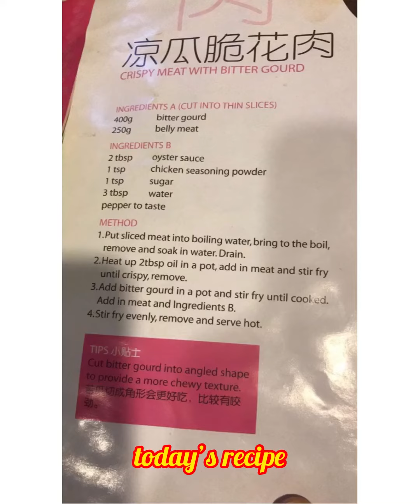Quickfire recipe #1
cooking sesh with your Pomelo Queen 👸🏻
Ampalaya con Carne (chinese version)